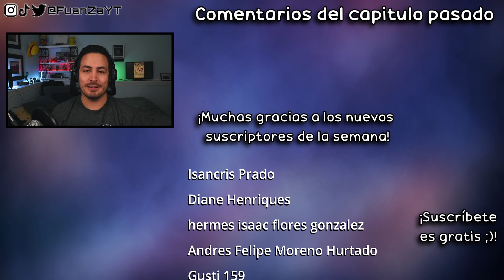😳AMOR, CELOS, BESOS Y OTRAS LINDAS COSAS💞- FUUFU IJOU KOIBITO MIMAN CAP 04 REACCION + RESEÑA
Hoooola Nakama, hoy estoy reaccionando al CAP 04 de FUUFU IJOU KOIBITO MIMAN!

✦Timestamps✦

00:00 - Saludo y breves comentarios
00:55 - Reacción capitulo 4
21:56 - Análisis/Reseña final
24:09  - Pregunta del video
24:25 - Outro, comentarios video pasado y agradecimiento suscriptores